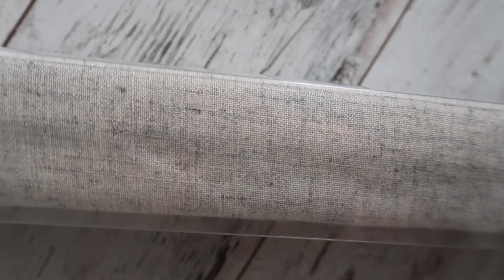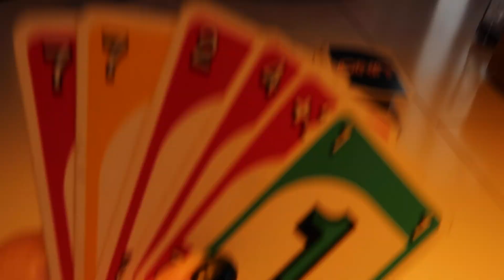vlogg: TAR IN FÖRSTÄRKNING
Hej på er! I den här korta vloggen får ni följa med när jag tar in förstärkning för att sätta upp hissgardiner i vardagsrummet, vi är ute på en härlig promenad, bakar sockerkaka och vem var det som vann egentligen?!

Hissgardinerna jag sätter upp heter Lina och är köpta på Ellos i färgen grå.

Kram Thereze